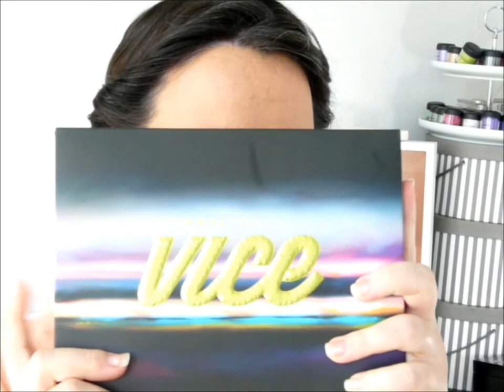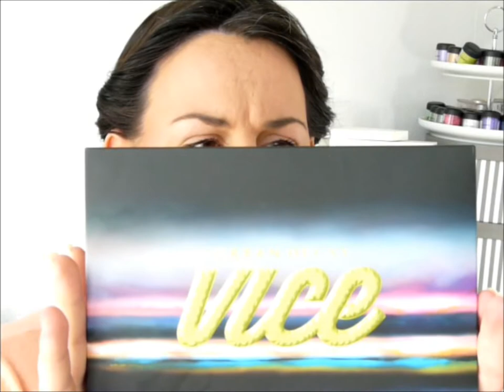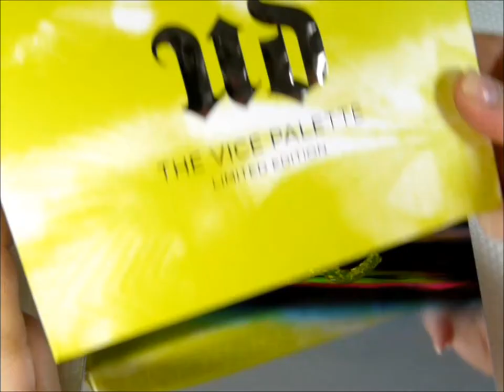Revue/Swatches Vice 3 de Urban Decay + Annonce importante ♥ La Vie en Rose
Liste des produits cités dans cette vidéo:
Palette Vice 3 achetée sur Sephora.fr avec mes 25%
Prix de départ 49 euros
Prix avec 25%: 36.75 euros

Sur Igraal vous pouvez récupérer de l'argent sur vos dépenses internet sur certains sites comme kiko, Sephora, Marionnaud etc:
Mon lien Cashback de Parrainage Igraal:

- Si vous souhaitez m'envoyer des peaux de banane ou des bisous:
                                            BP 76
                                 51800 Sainte Ménéhould